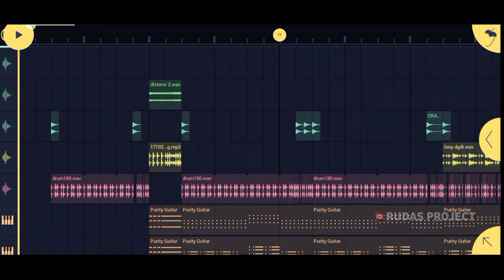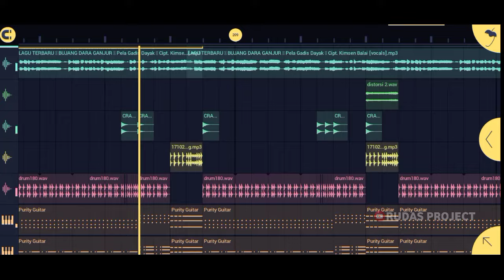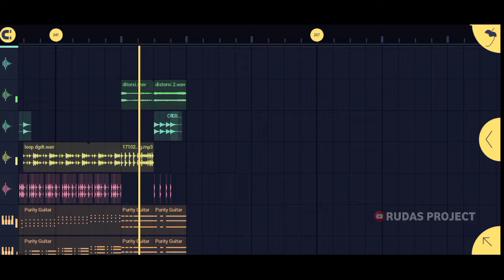DJ BUJANG DARA GANJUR - KIMSEN BALAI || RMX RUDAS PROJECT